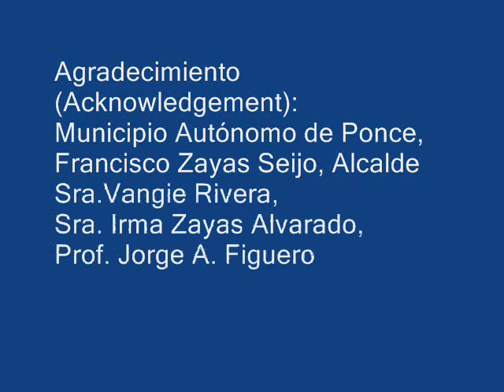Nacimiento de Islas y Señales Inequivocas 2007-08 Miguel Conesa Osuna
This is a video which records the one man show I had between August and September of 2008 at the Tibes Indigenous Ceremonial Park (Center), located at Tibes, near Ponce, Puerto Rico. You can see more of the art  works at the following link:
This park is dedicated to the Taíno Culture, on which used to be an Indian Village is one of the most important archeological discoveries made in the Antilles. The discovery provides an insight as to how the indigenous tribes of the Igneri and Tainos lived and played during and before the arrival of Christopher Columbus to the New World.
I was inspired on the Taíno theme, with a far different approach never been considered by any other artist in Puerto Rico. My concept was to present the origin of the islands, especially those islands in the Caribbean, with some of the early symbolism created by those cultures that flourished in that part of the New World.
The way the islands were at first, without any pollution or land ownership was a fact that the European could not understand. The Islands are symbolically presented by the female figures, scuptures and installations. Any island is woman and mother who takes care of her children, who are not other than the inhabitants of theses small pieces of land floating on the ocean.  The stones represent the origin of the islands taken place during the Pangaea and the process was assisted by all sort of spiritual forces.
Many of the works are still available for sale.
Este video es un documento visual de la exhibicion individual que hice entre agosto y septiembre de 2008 en El centro Ceremonial Indígena de Tibes, localizado en Tibes, cerca de Ponce, Puerto Rico. Puede ver más de los trabajos  en esta exhibición individual al siguiente enlace:
Me inspiré en el tema Taino, acercándome de una manera distinta no antes considerada por ninguno de los artistas en Puerto Rico. Mi concepto fue el de presentar los orígenes de las islas, especialmente las islas del Caribe, con alguno de los simbolismos más viejos creado por esas culturas que florecieron en esa parte del nuevo mundo y que hace alución a nuestros indios Taínos.
La manera en que esas islas eran al principio, sin contaminación o títulos de propiedad un hecho que los europeos no podían entender. Las  islas están representadas simbólicamente por la figura femenina. Cada isla es mujer y madre que cuida as sus niños, quienes son los habitantes de los pequeños pedazos de tierra que flota en el mar. Las piedras representan el origen de las islas que tomo lugar durante la Pangea y cuyo proceso fue asistido por toda clase de fuerzas espirituales. Mi trabajo es una manera de aludir al estado esotérico y espiritual, más que a regrear el modo de vida de las comunidades Taínas de esa época.
Puede leer los ensayos escritos por dos conocedores de mi trayectoria y mi trabajo en los siguientes enlaces:
Muchos de los trabajos están aun disponibles para la venta.